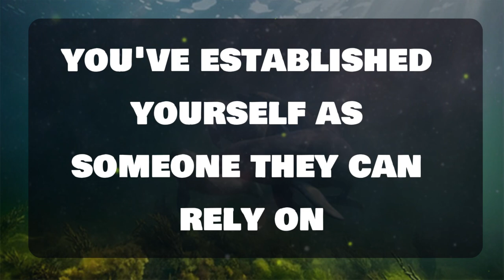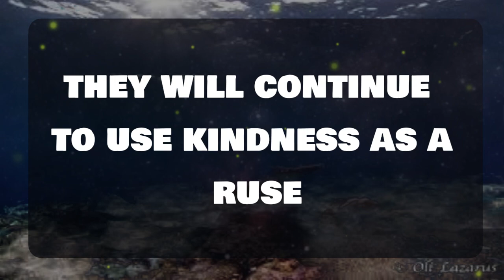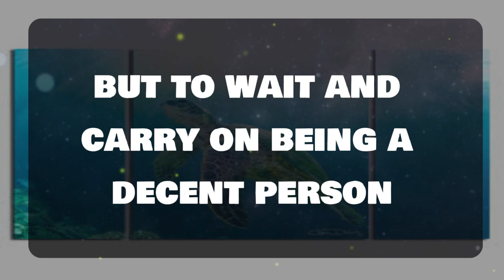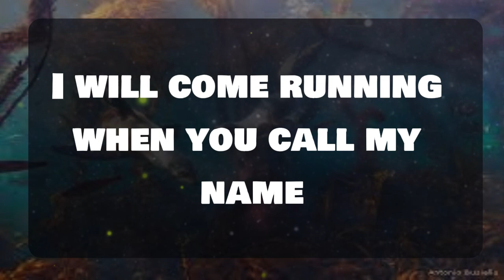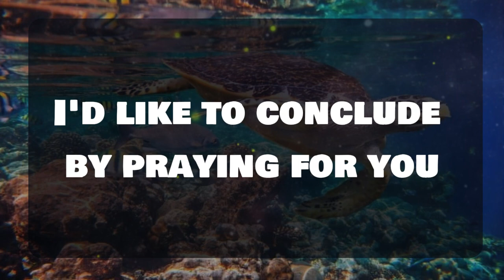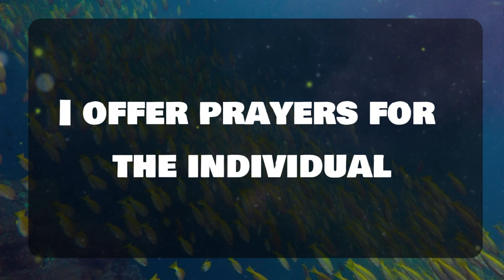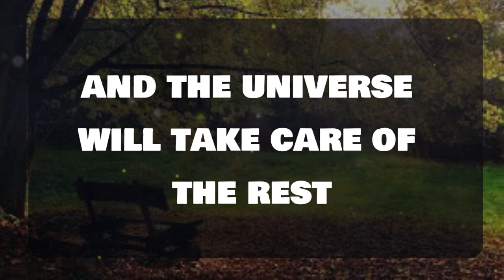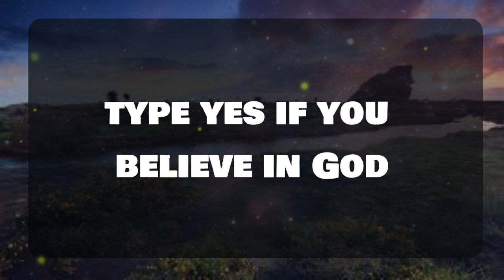God's Urgent Message: A person younger than you want to step into your.. God Message For You 1111 🌈